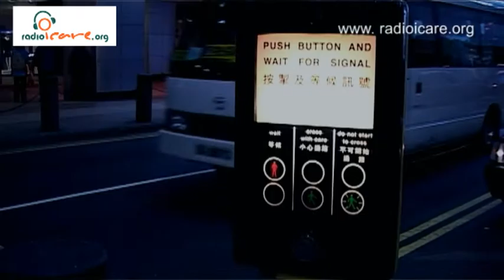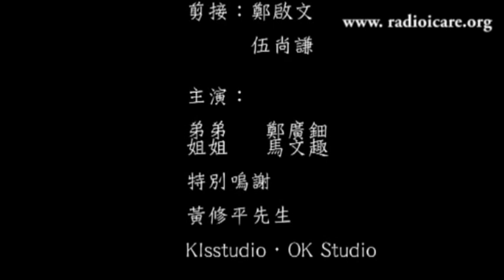Radio i Care 網上電台 宣傳短片(三分鐘版)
此短片由香港理工大學學生拍攝，感謝他們的精心製作。想了解更多，請click上